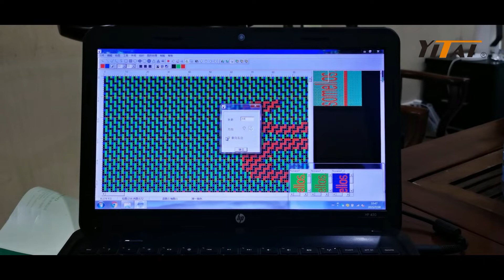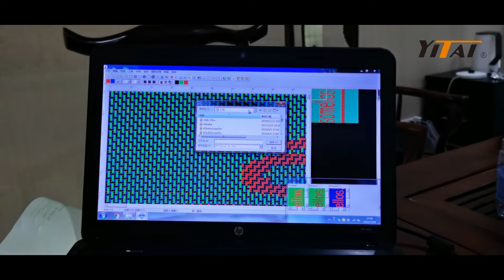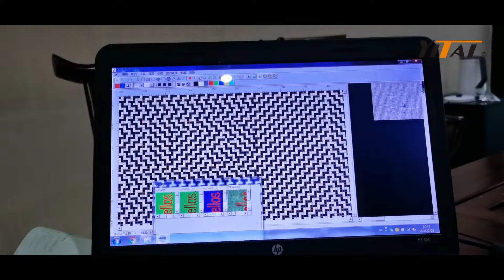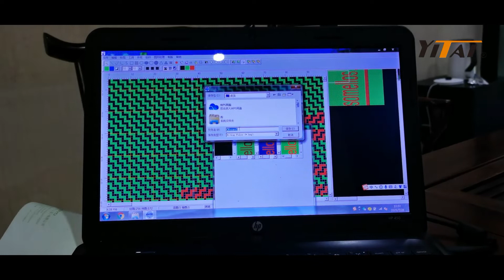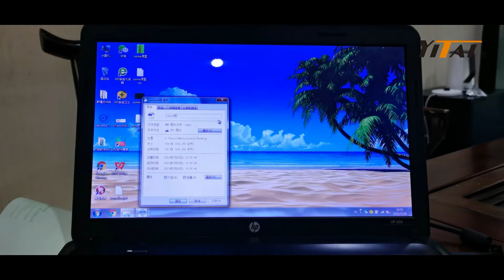Step 5 How to make design on yitai jacquard loom machine/ Jacquard design making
yitai machine#jacquard loom machine#jacquard design#
الخطوة 5 كيفية جعل التصميم على آلة النول الجاكار yitai / جاكار تصميم صنع
آلة yitai جاكار تلوح في الأفق آلة jacquard تصميم #
Étape 5 Comment faire de la conception sur la machine à tisser yitai jacquard / La fabrication de conception Jacquard
yitai machine#machine à tisser jacquard#jacquard design #
Шаг 5 Как сделать дизайн на жаккардовом ткацком станке yitai / Изготовление жаккардового дизайна
yitai машина#жаккардовый ткацкий станок#жаккардовый дизайн #
Paso 5 Cómo hacer diseño en la máquina de telar yitai jacquard / fabricación de diseño Jacquard
yitai máquina#jacquard máquina de telar#jacquard design #